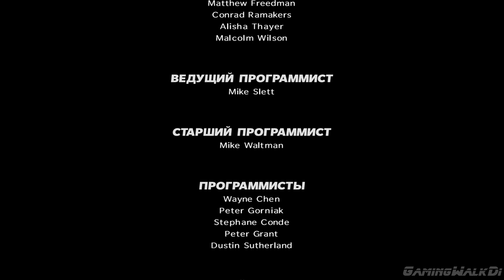Max Payne 3, Прохождение Без Комментариев - Часть 14: Последний Козырь [PC | 4K | 60FPS]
ГЛАВА 14: Последний Козырь
Аэропорт "Пиратининья"
Четверг, 14:07.
Идя в хорошо охраняемый аэропорт, не помешало бы скрыть лицо, надеть парик, сменить костюм... ничего из перечисленного Макс Пэйн делать не намерен. Лысого, побитого, вооруженного жирдяя узнают прямо на входе. Тот прыгает на багажную ленту и начинает перестрелку с охраной. Ну а дальше всё просто, нужно закончить эту бойню одной пулей в лоб Беккеру.